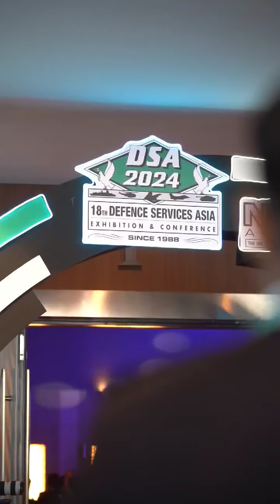DSA & NATSEC ASIA 2024: TIMBALAN KPN RASMI SEMINAR "ON CYBERCRIME AND SUBSTANCE ABUSE CONSCIOUSNESS"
[VIDEO PILIHAN] DSA & NATSEC ASIA 2024: TIMBALAN KPN RASMI SEMINAR "ON CYBERCRIME AND SUBSTANCE ABUSE CONSCIOUSNESS"

Ikuti sedutan rakaman Timbalan Ketua Polis Negara (Timbalan KPN), DIG Dato’ Sri Ayob Khan Mydin Pitchay menyempurnakan perasmian Seminar "On Cybercrime and Substance Abuse Consciousness" bersempena Pameran Defence Services Asia (DSA) 2024 dan National Security (NATSEC) Asia 2024 yang diadakan di Pusat Pameran dan Perdagangan Antarabangsa Malaysia (MITEC).

Seminar yang julung-julung kali diadakan dengan kerjasama Kementerian Dalam Negeri (KDN) dan Polis Diraja Malaysia (PDRM) khususnya Bahagian Latihan, Jabatan Pengurusan, Ibu Pejabat Polis Bukit Aman bertujuan menyediakan platform penting bagi KDN terutamanya PDRM untuk secara kolektif terlibat dalam perbincangan, analisis dan usaha mencari penyelesaian yang berkesan bagi mengatasi cabaran yang dihadapi dalam jenayah siber dan penyalahgunaan dadah.

Sumber: PDRM RMP TV dan TikTok PDRMsia